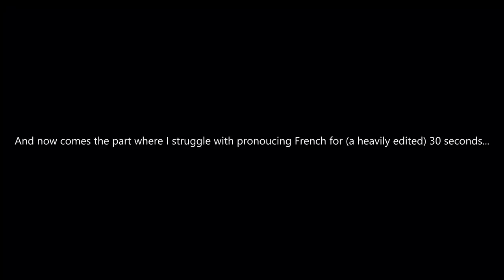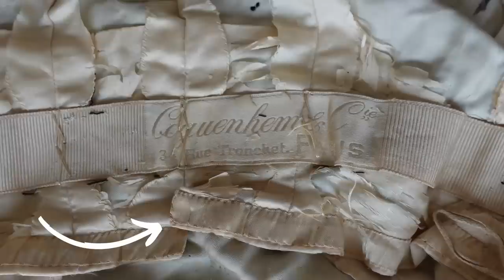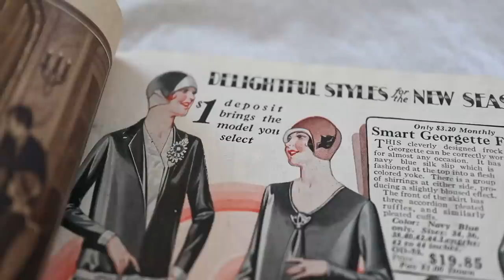I Bought a Titanic Era Couture Gown ( OMG 😭) / Unboxing Antique Edwardian Women's Clothing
I bought a 1909-10 (Titanic-Era) couture evening dress for cheap and I basically lost my mind when I opened up the box. I hope all of you Edwardian enthusiasts are ready for a shockingly well preserved Coquenhem & Cie Black silk chiffon goodness that is coming your way. Cause this antique dress is *stunning*.

 If you've ever been curious about how couture gowns were made during the early 1910s, this video will help uncover a lot of their (insane) secrets. How this dress has survived in such good condition is truly a mystery. Dressmakers, couturiers, and seamstresses in the early 1900s were some of the bravest makers I think that have ever existed because silk chiffon shouldn' be able to withstand this much weight. I hope all of you fashion historians, historical costumers, seamstresses, and Titanic history and film fans will enjoy this unboxing. This piece is truly a treasure.

We make a passing reference in the video, but this gown was made using almost identical techniques found in Janet Arnold's Patterns of Fashion 2: Englishwomen's dresses and their construction c. 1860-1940. It's currently out of print, but the School of Historical Dress will be re-releasing the book in the future.

If you're interested in becoming a Patron and signing up for my Delicious Details tier

Special thank you to Nicole for coming over and helping me flip this precious dress.

📚Further Reading:

The Cut of Women's Clothes 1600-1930 by Norah Waugh
Costume in Detail 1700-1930 by Nancy Bradfield
Fashioning Fashion: European Dress in Detail, 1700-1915
Titanic Ship Magnificent Slipcase: Volumes One and Two

**I am a participant in the Amazon Services LLC Associates Program, an affiliate advertising program designed to provide a means for me to earn fees by linking to Amazon.com and affiliated sites. Thank you.❤